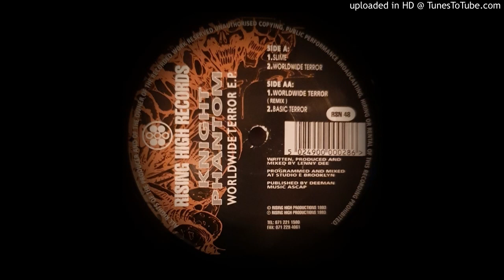KNIGHT PHANTOM - SLIME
1993 HARDCORE TECHNO RSN 48